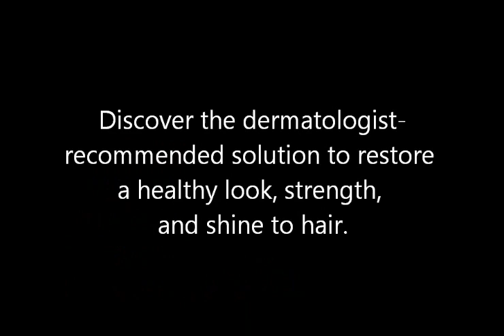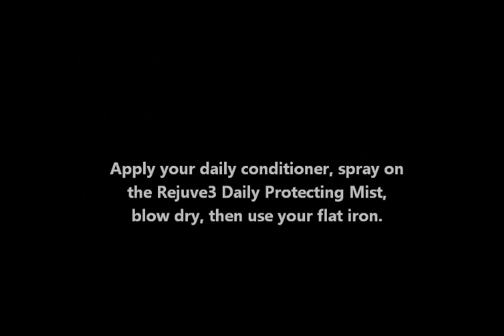Stop Breakage & Damage to African American Hair | Dermatologist-Recommended Treatment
Rejuve3 has long been trusted by dermatologists for decades. Top hair care clinics trust this all-natural formulas as its ingredients work synergistically to cleanse the scalp without stripping away oils, all while nourishing. Its Step 1 Renewing Scalp Cleanser effectively eliminates build up that clogs up the pores. Step 2 Repairing Shampoo gently cleanses the hair strand without stripping it, and furthermore without irritating the scalp as it does not use harsh foaming agents that cheap shampoos include which dry out the scalp. The Rejuve3 Scalp Protecting Mist is a dermatologist recommended spray to be used on the scalp on the days that you do not wash your hair as its ingredients work to eliminate the build up, debris and perspiration the accumulates. The Rejuve3 Daily Nourishment Spray is a client favorite due to its multiple benefits: It strengthens, freshens but also serves to help set or straighten the hair unlike any other products on the market,. Furthermore, it detangles, provides thermal protection and restores shine!